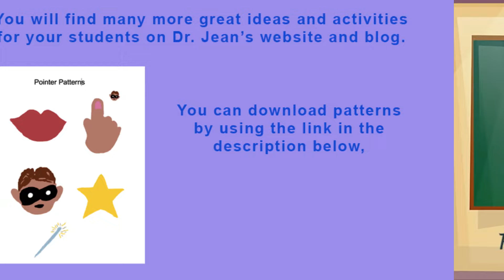Dr. Jean's Pointers for Class Activities - Literacy, Language Arts, Free download in description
Free gift download. Please click Thumbs up if you like this video.

Dr. Jean's Author's page has links to her Kindle eBooks that are free with Amazon Prime.

Dr. Jean's music is available to stream or download from Apple Music, Amazon, Spotify and several other streaming sites.

If you like this video, please share it with others.